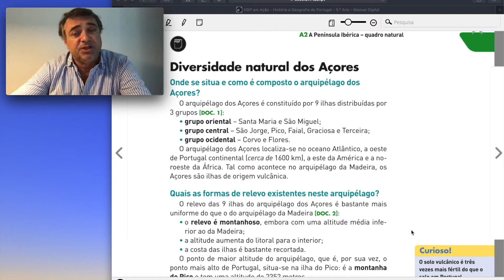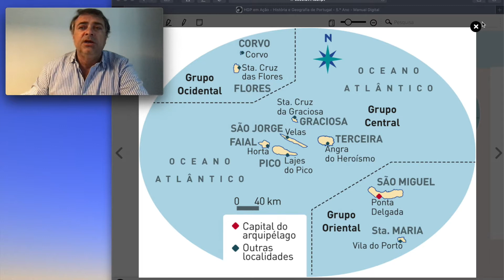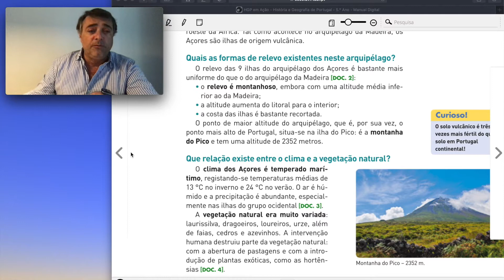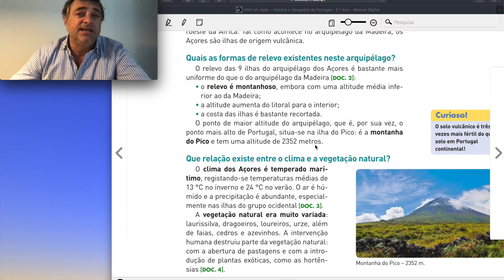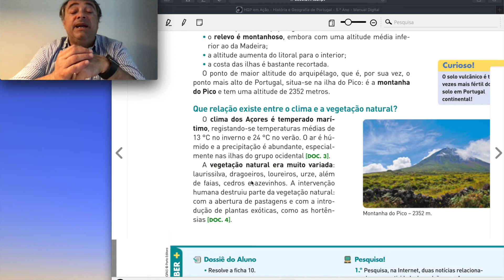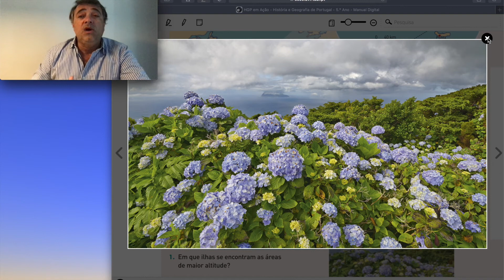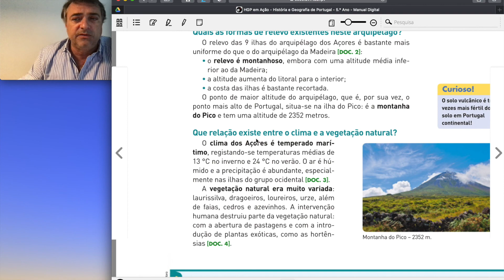Video 12 Diversidade Natural dos Açores